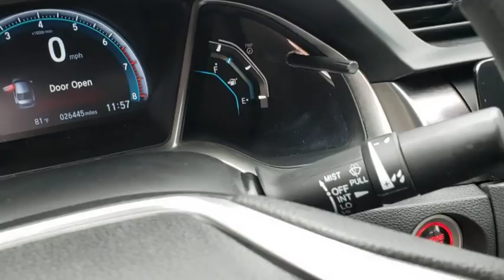2017 Honda Civic Sedan Orlando, Deltona, Sanford, Oviedo, Winter Park, FL CL107562B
2017 Honda Civic Sedan EX-T - Stock#: CL107562B - VIN#: 19XFC1F3XHE016363

1-Owner/ Low Miles** Bluetooth **Smartphone Device Integration**Rearview Camera **Usb/ Aux Audio Jack **Cruise Control** Tilt/ Telescopic Steering Wheel **Moonroof** Trip Computer** Rear Armrest** Heated Front Seats** Dual-Zone Automatic Climate Control **Foglights **LED Daytime Running Lights / Taillights** 60/40 Split Folding Rear Seatbacks **Remote Start **Keyless Start/ Entry** 32 City/ 42 Hwy **